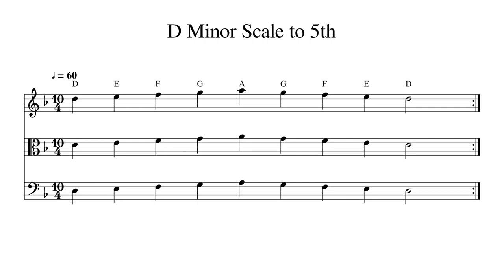D Minor Scale to 5th at 60bpm Backing Track BnW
Play or sing along. This track features double bass, cello, viola and violin playing D Minor Scale to 5th at 60bpm. Sheet music is provided on G treble clef, C alto clef and F bass clef.